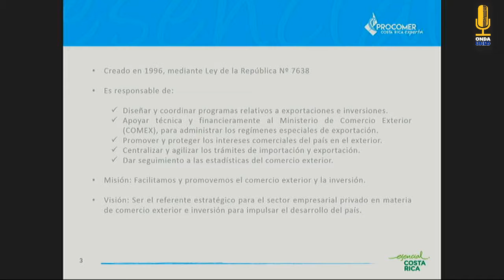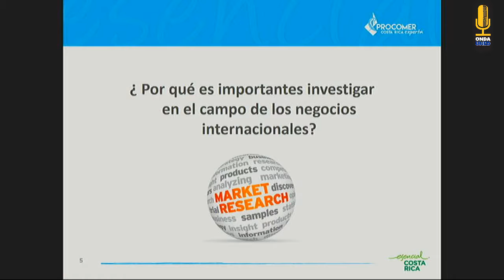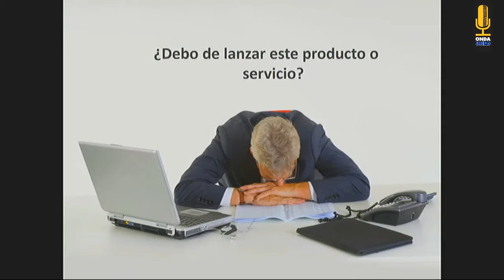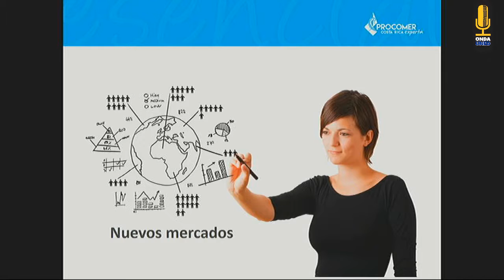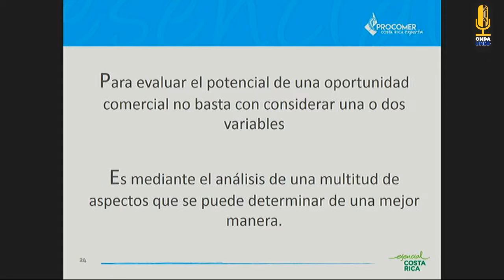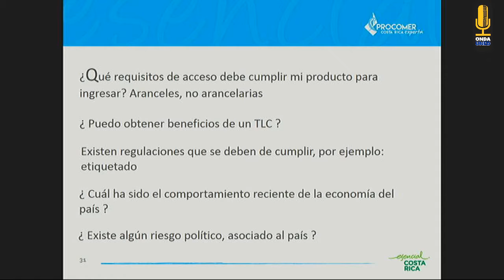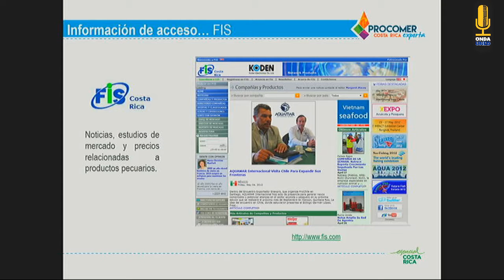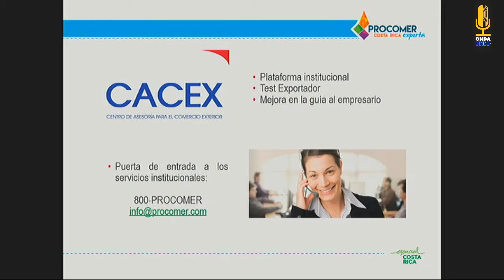Café Académico ECA La Importancia de la Investigación de Mercados en los Procesos de Internacionaliz